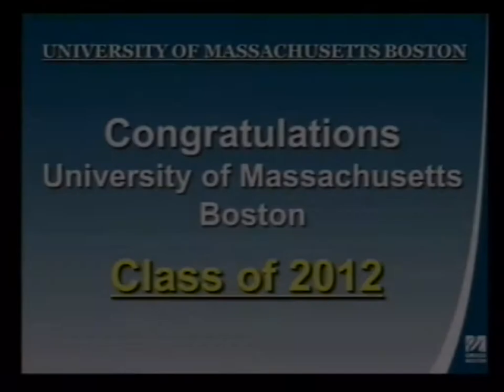UMass Boston 44th Annual Commencement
This video clip features the 44th commencement at the University of Massachusetts Boston, in its entirety (including the processional and the recessional). To read about the commencement speakers and honorees,